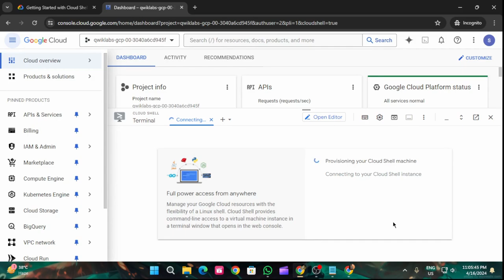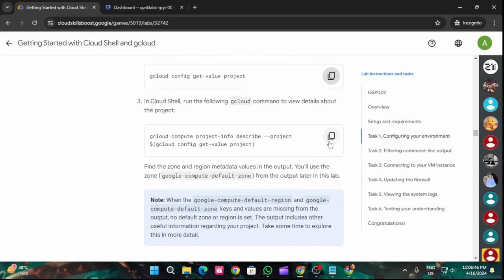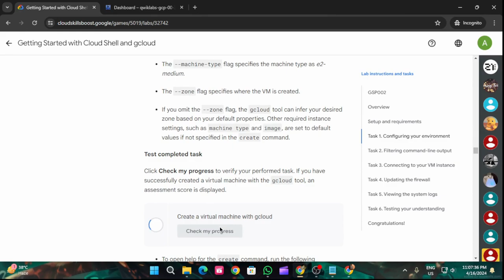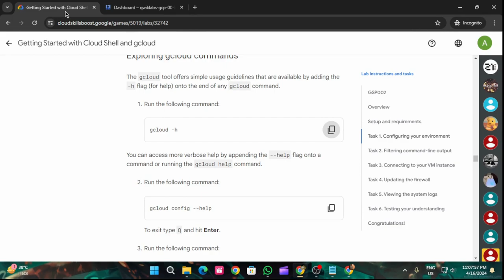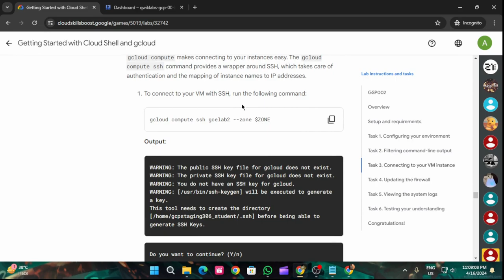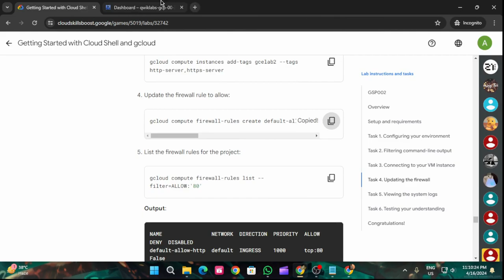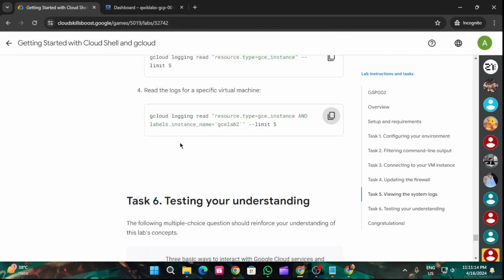Getting Started with Cloud Shell and gcloud| Arcade2024